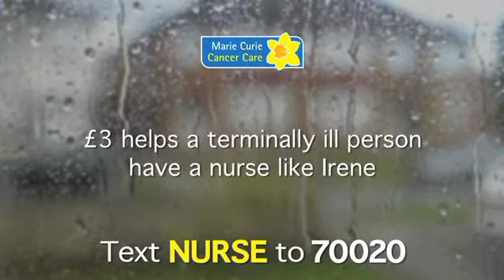Marie Curie - Nurse TV Ad